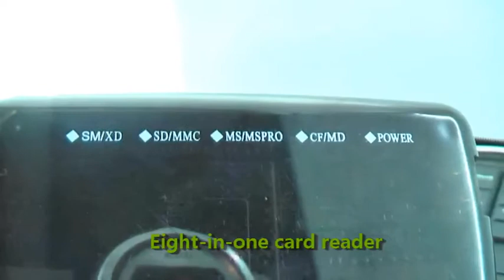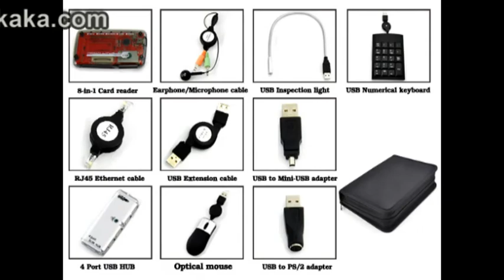Travelers Edition Computer Tool Bag - Zipper case to conveniently hold all the parts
Computer Tool Bag - Travelers Edition - Zipper case to conveniently hold all the parts
Highlights...
• Zipper case to conveniently hold all the parts
• Retractable flex cables for clean wire management
• Useful for any laptop, netbook, PC or notebook

Unlike most tool bags, the K58 computer tool bag comes in an ultra compact carrying case, making it quick and convenient to bring with you no matter where your travels may take you. In addition, the K58 is constructed from durable premium grade nylon, and features rigid poly-foam placeholders to securely fit every part of this excellent tool bag.At an unbeatable factory direct wholesale price the CVMW-K58 computer tool bag is the perfect resale item for your online business or retail storefront. Make a great profit or simply buy one for yourself and give a few away as a great gift to your friends, relatives or co-workers. The CVMW-K58 computer tool bag is available right now for single piece or bulk stock orders.

• Who needs a computer tool bag?
Anyone who owns a laptop, netbook or PC, and frequently travels. This is the best way to bring all the necessary accessories with you, and without making a big mess of everything.

• Catalog Ref: usb tool kit, computer tool bag, usb accessory kit, computer accessory kit, wireless mouse kit, computer travel kit
• Want to know more about the latest in personal electronics and digital media products? Do you want to read stories regarding new products before anyone else?